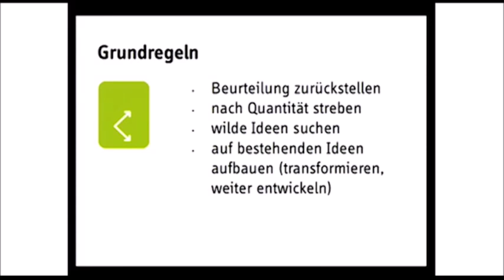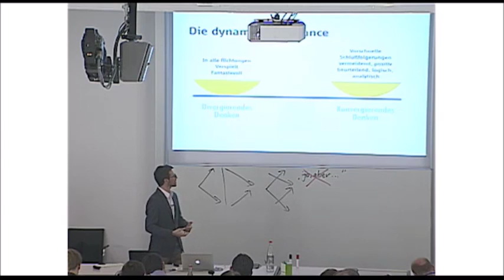Impulsvortrag Kreativität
Ausschnitte aus einem Vortrag von Florian Rustler aus dem April 2016